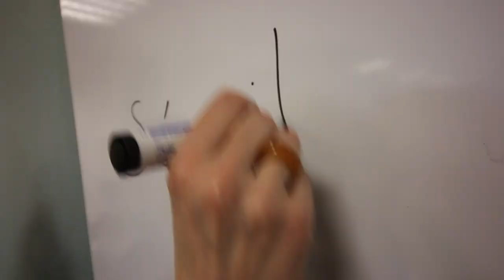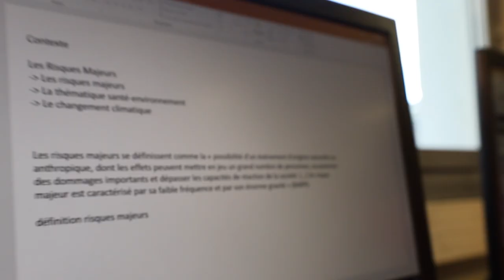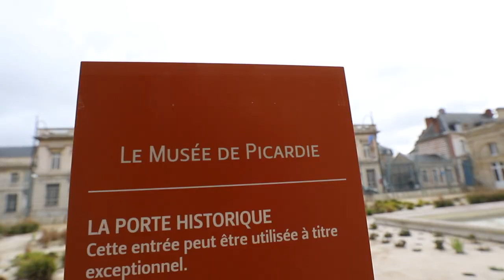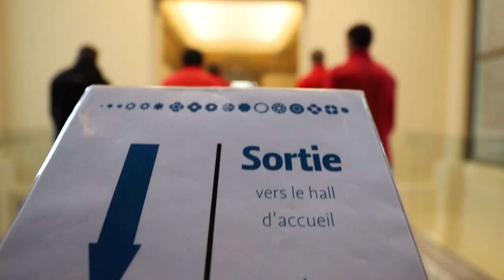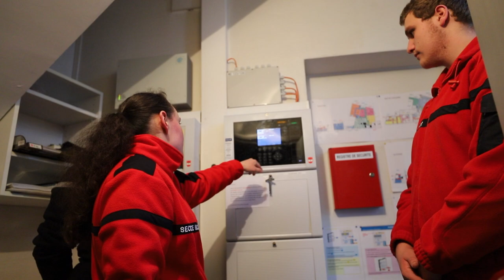2023 Lycee Romain Rolland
Filmé par les élèves de la classe de Terminale CAP Agent de sécurité du lycée Romain Rolland, encadrés et formés par Jos de Prolifik 2023 Prolifik

Lycée Professionnel Romain Rolland
 Rue Roger Martin du Gard
80080 Amiens